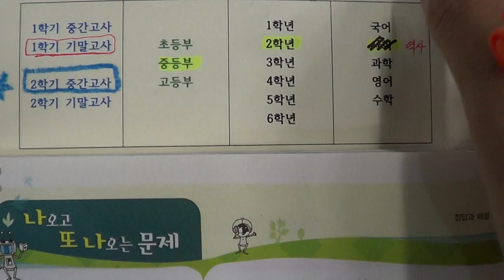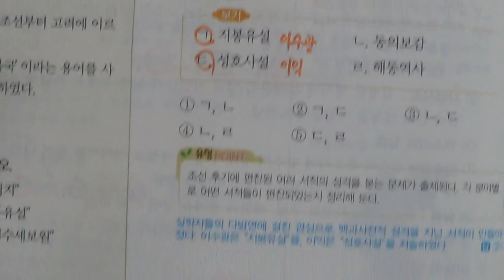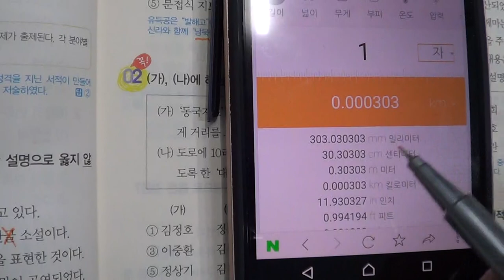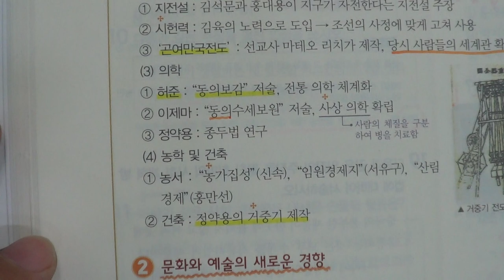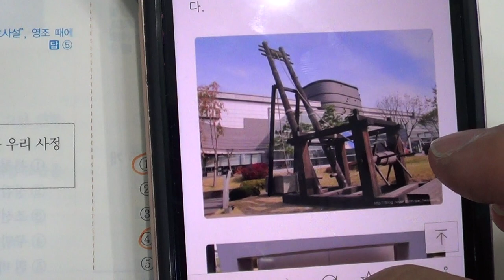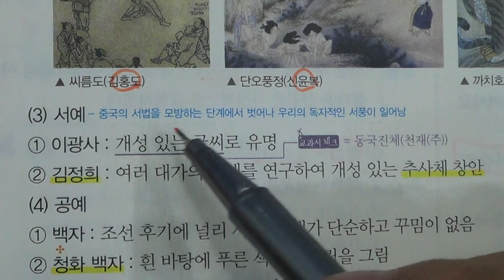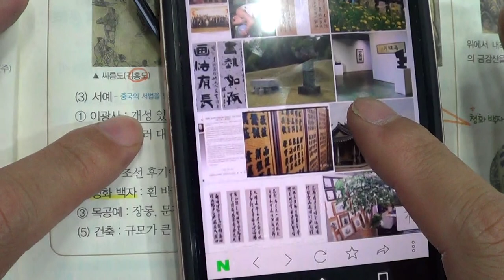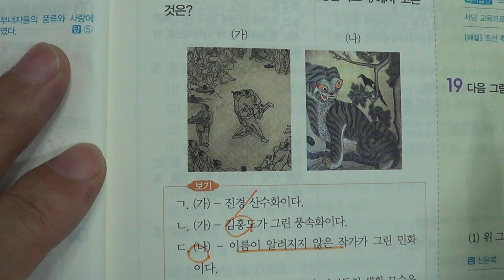■중등부 2학년 역사 6단원 3 조선 후기 문화의 변화■2학기 중간고사■송도신도시 송도 학원 종합학원 신송중 박문중 신정중 해송중